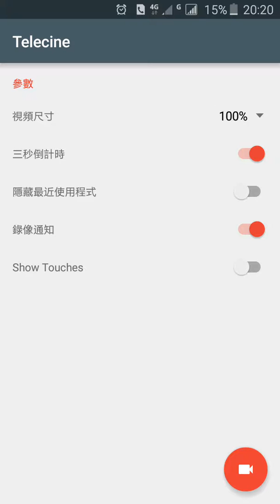《Pokémon Go》伊布改名進化彩蛋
二世代的太陽精靈和月精靈
也是一次性彩蛋
太陽精靈 Sakura
月精靈 Tamao

抱歉忘記錄到太陽精靈.